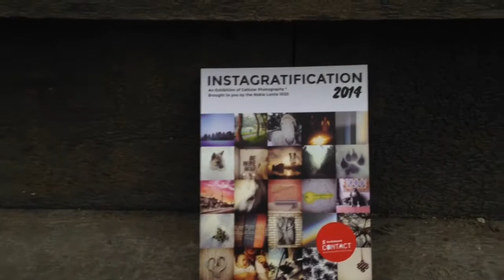MAD About TO: Abstract Edition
MADdie-Jo shows you a look inside the world of Toronto art shows.